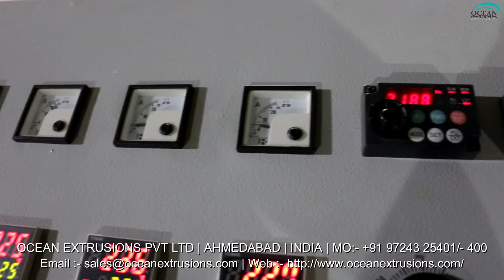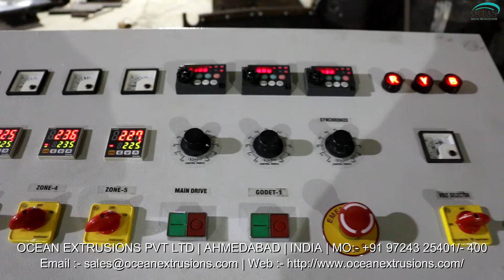Plastic Sutli Machine Unit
With Synthetic string plant bulk production of plastic string can be done. Plastic string is applied for exterior loose packaging. Sutli machine or Plastic Sutli Machine Unit is a reliable choice of machine that can produce twisted plastic strings and Plastic Sutli Machine Unit which are then applied in the place of conventional jute strings. Synthetic string lines produced from sutli plant are much stronger than other conventional materials. This equipment is a cost effective option for making large quantity of strings and line materials.